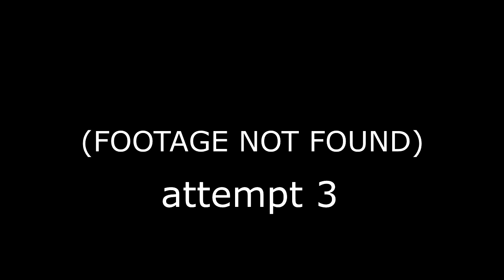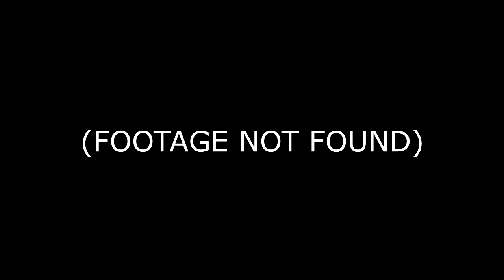I RAGED..so hard..- Lets Play Minecraft #5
join me in an EPIC journey TODAY.

TOGETHER we will SURVIVE.

smash like.